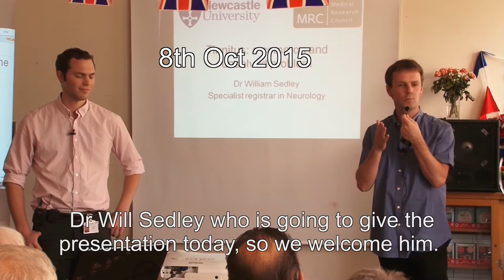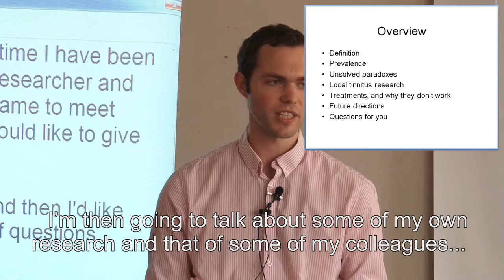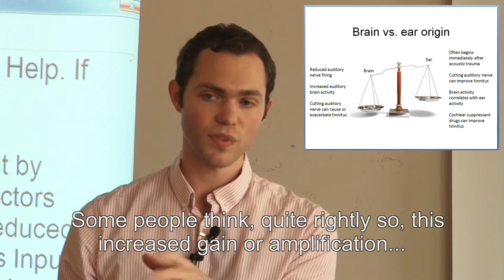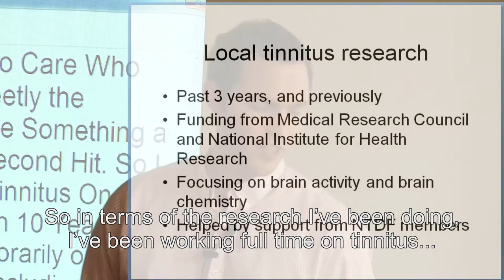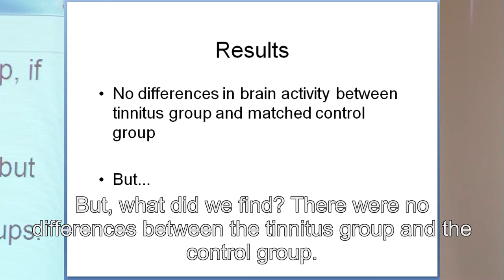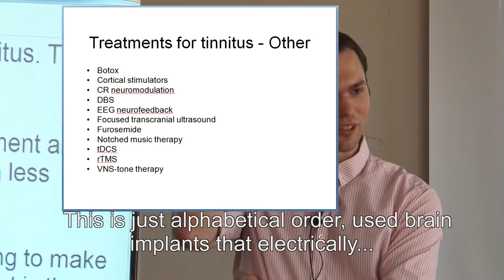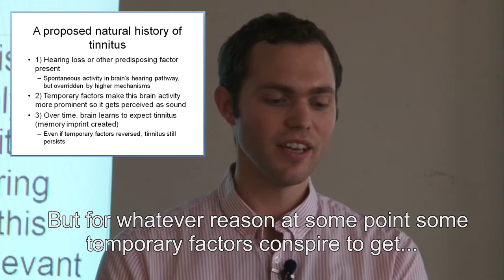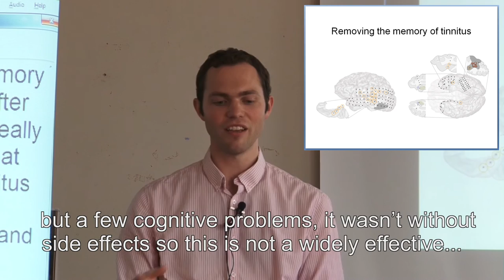Tinnitus: Dr Sedley at NTDF 1of2 (subtitled)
The subtitled version of the same video.